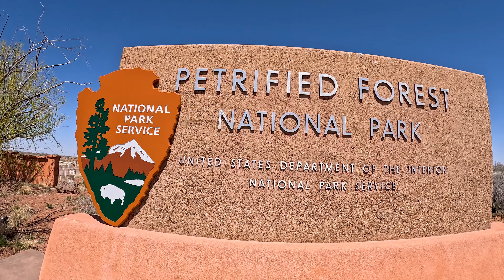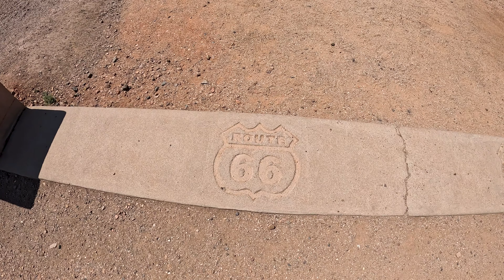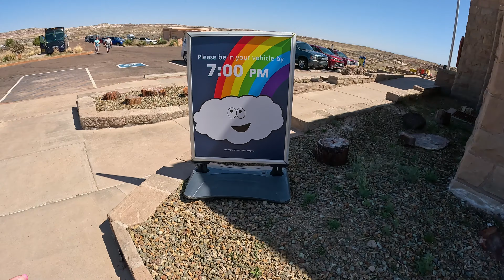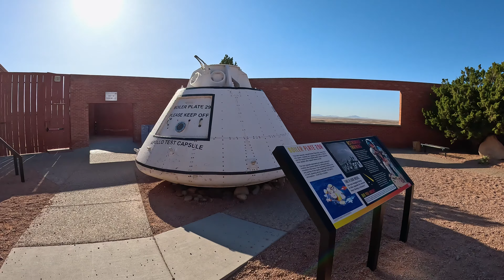Arizona Road Trip: Petrified Forest National Park, Meteor Crater, & Route 66 Ghost Towns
We're still going!! Back to our 2023 Desert Southwest Road Trip!! We are visiting our 4th National Park in 5 days!! In this video, we are at the Petrified Forest National Park, then onto Arizona's Meteor Crater and then finishing the day exploring some old Route 66 ghost towns!!
     Petrified Forest National Park is an American national park in Navajo and Apache counties in northeastern Arizona. Named for its large deposits of petrified wood, the park covers about 346 square miles, encompassing semi-desert shrub steppe as well as highly eroded and colorful badlands It's known for its fossils, especially fallen trees that lived in the Late Triassic Epoch, about 225 million years ago.
     Arizona's Meteor Crater was created 50 thousand years ago. The object that excavated the crater was a nickel-iron meteorite about 160 ft across. The meteorite struck at up to 45,000 mph, and about half of the impactor's bulk is believed to have been vaporized during its descent through the atmosphere. Impact energy has been estimated at 10 megatons TNTe.
     2 Guns, Arizona & The Apache Death Cave: Two Guns is a ghost town in Coconino County, Arizona, United States. As white settlers began to populate the area in the mid-19th century, Two Guns was recognized as an ideal place to cross Canyon Diablo, first by wagon, then later by vehicle. Two Guns was the site of a mass murder of Apaches by their Navajo enemies in 1878. Some Apaches had hidden in a cave at Two Guns to avoid detection, but were discovered by the Navajos, who lit sagebrush fires at the cave's exit and shot any Apaches trying to escape. The fire asphyxiated 42 Apaches, after which they were stripped of their valuables. The murder site is referred to as the "death cave." (However, this story has been disputed). During the winter of 1879–80, Billy the Kid and his outlaw gang hid in the ruins of a stone house and corral on the west rim of Canyon Diablo across from Two Guns.